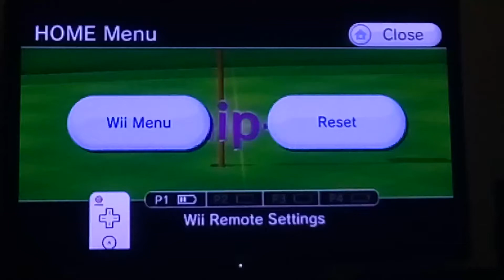Nice chip for Eagle!